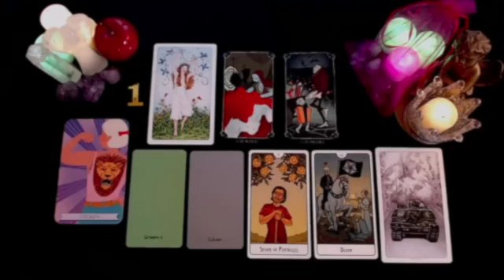AQUARIUS JEES❗️YOU WONT SEE THIS COMING😳 THEY’RE GOING TO BOMBARD U WITH MSG’S📲NOW YOU’VE A CHOICE 💔